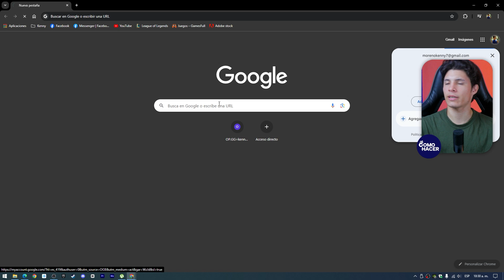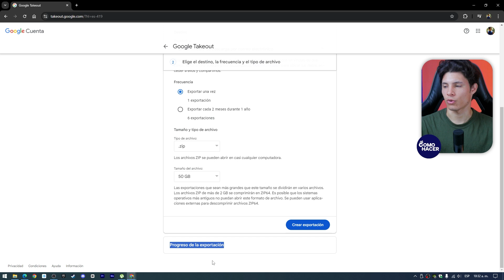Cómo BAJAR TODO de Google Fotos | 📷 Crear una Copia Local ⬇️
En este detallado tutorial, te guiamos paso a paso sobre cómo descargar todas tus fotos y vídeos de Google Fotos para crear una copia de seguridad local en tu ordenador o dispositivo de almacenamiento. Aprende métodos efectivos, trucos y consejos para asegurar tus recuerdos más preciados y mantener tu información personal segura. ¡Sigue nuestra guía y toma el control de tus archivos multimedia con facilidad! Ideal para usuarios que buscan soluciones prácticas de backup y gestión de datos.